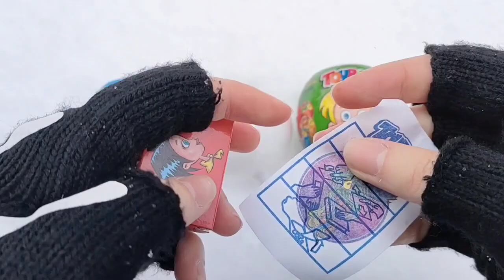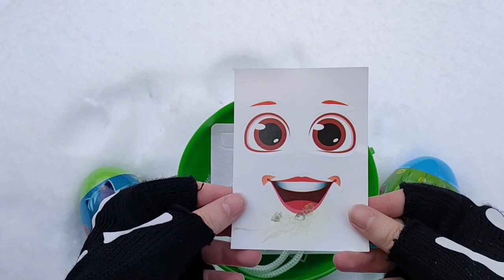ASMR BLACK Candy ENOKI MUSHROOMS BABY OCTOPUS TRUFFLE BLACK BEAN NOODLES 짜장불닭팽이버섯 트러플짜파게티 먹 MUKBANG